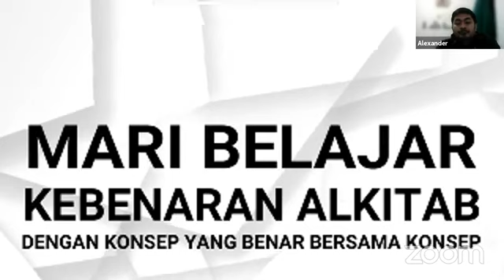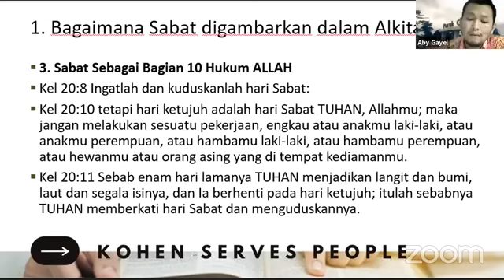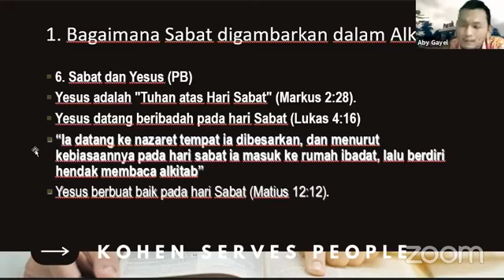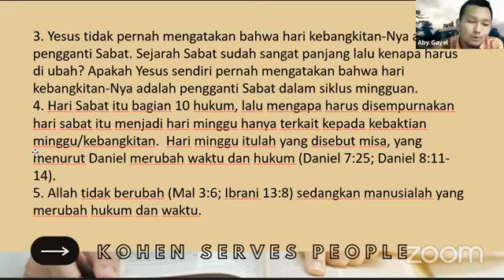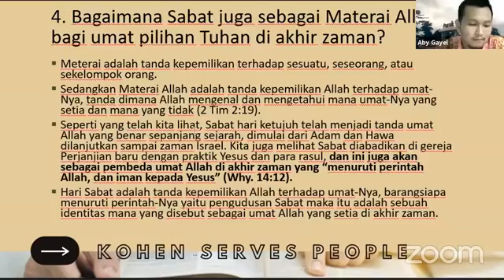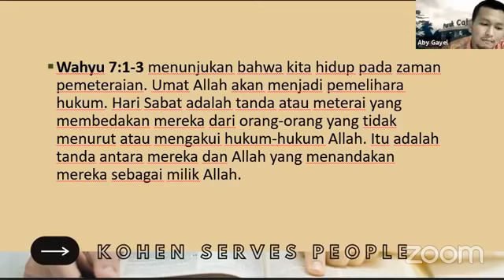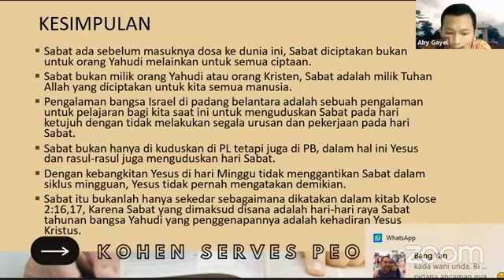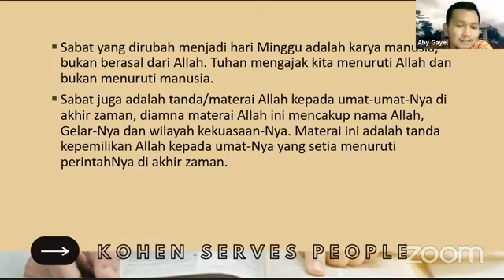Diskusi Alkitab | Khotbah Kristen | “Berhari Sabat Atau Berhari Lain?”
Oleh: Pdtm. Aby Gayel Sihombing

Saksikan Tayangan Kami Minggu lalu
Diskusi Alkitab Bersama KONSEP I  “Kekristenan Advent Tidak Makan Babi, Kok Beda Sendiri ?”